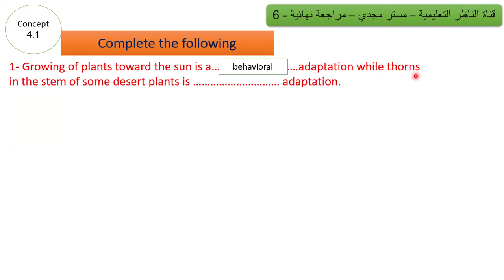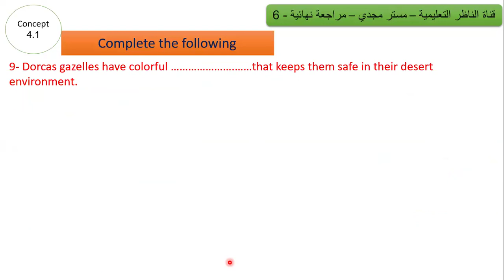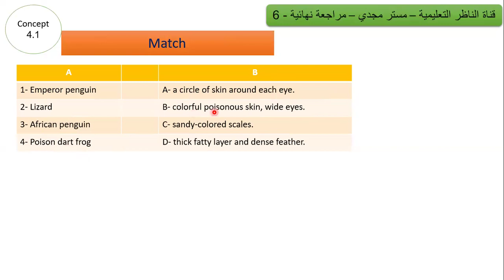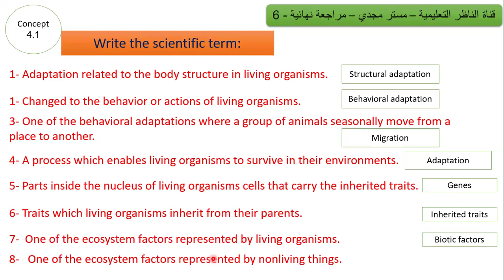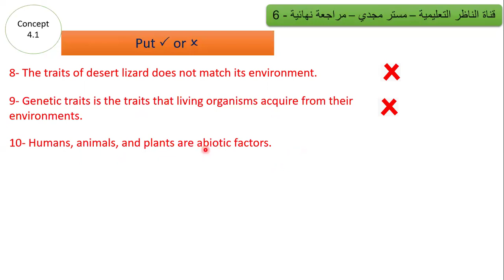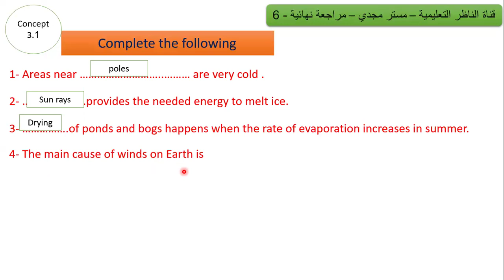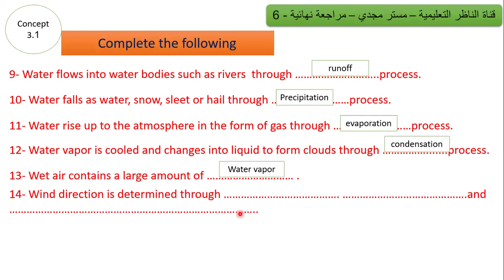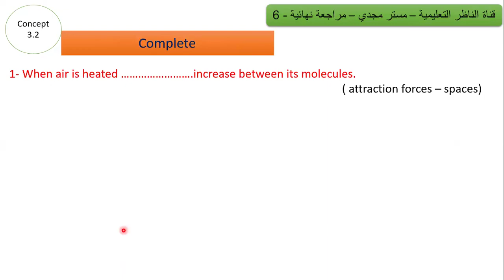المراجعة النهائية - علي موقع الوزارة - مع مستر مجدي - ما تعولشي هم الساينس